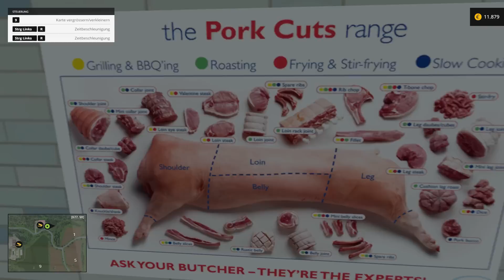LS 15 Modvorstellung #362 ★ Hof Bergmann Map von Farmer Andy ★ Mir fehlen die Worte!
In diesem Bereich findet ihr einige Daten zu mir und meiner Hardware!

► Ich heiße Marian (Mare)
► Komme aus Bayern (Niederbayern, unweit enfernt von
    der Grenze zu Österreich)
► Zocke meistens Shooter (Ego & Third-Person), Teilweise Rollenspiele, sowie Rennspiele und natürlich den Landwirtschafts Simulator!

► Meine Lieblingsspieleserien sind: GTA, Battlefield, Crysis, Far Cry,
    Assassin's Creed und der Landwirtschafts Simulator

► Lizenzen:
LS15:
Alle Rechte gehen an GIANTS für die gezeigten Videos vom LS15. Ich besitze die Lizenz zu einem Let's Play mit Monetarisierung! (GIANTS erlaubt es offiziell auf Ihrer Homepage)

EA: "EA schätzt die Leidenschaft der Spieler für unsere Spiele, und wir freuen uns sehr über die Kreativität, die unsere Spieler-Community tagtäglich hervorbringt. Daher hat EA grundsätzlich keine Einwände, wenn Videomaterial oder Screenshots aus bereits veröffentlichten Versionen unserer Spiele im Rahmen von urheberrechtlichen Ausnahmetatbeständen genutzt werden. Dies gilt auch für die Darstellung auf Videoportalen, wie Youtube, sowie die Monetarisierung auf solchen Videoportalen. Allerdings behalten wir uns vor, gegen eine unangemessene Verwendung unserer Inhalte vorzugehen."

Aufnahme-/Renderprogramme:
► DxTory - Lagarith Lossless Codec - 60 FPS
► MSI Afterburner, SagaraS Scriptmaker, MeGUI
► Sony Vegas Pro 13, Adobe Premiere Pro CC für Schneiden
► Adobe Photoshop CS6​ für Bilder, Thumbnails, Logos
► Audacity

Meine Hardware:
► Gehäuse: Corsair Graphite 780T - Gelb
► Prozessor - Intel i7 4770K @ 4.3 GHz
► Grafikkarte - MSI GTX 980 Gaming 4G - Gelb
► Mainboard - MSI MPower MAX AC
► Arbeitsspeicher - 16 GB  Avexir Blitz 1.1 Yellow - 2400 MHz
► Netzteil - Corsair RM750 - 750 Watt, Modular
► Raijintek Triton Core Wasserkühlung (CPU)
► Festplatten: Seagate Barracuda 3TB,
Seagate Archive 8TB, Western Digital Green 4TB,
Samsung SSD 840 Evo 250GB

Viel Spaß wünscht euch euer Mare
Das Wolfsrudel LP